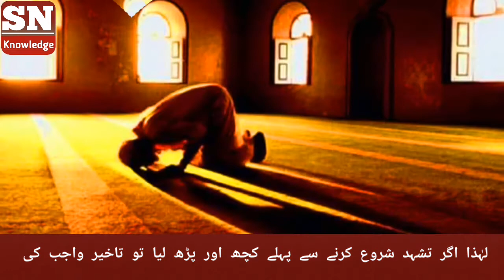Qaoma Our Jalsa Men | Jald Bazi Sai Sajda Sahw | Ka Wujob?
qoma or Jalsa Men sajda Sahw Ka Wujob?